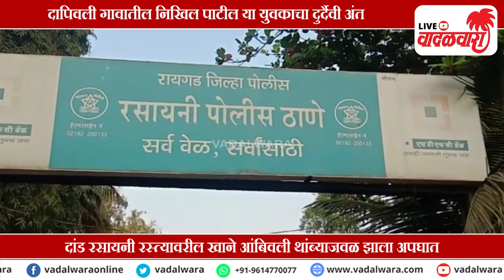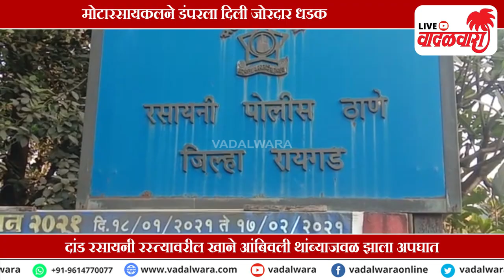मोटारसायकलने डंपरला दिली जोरदार धडक; दापिवली गावातील निखिल पाटील या युवकाचा दुर्दैवी अंत